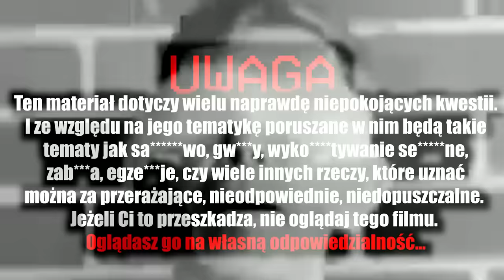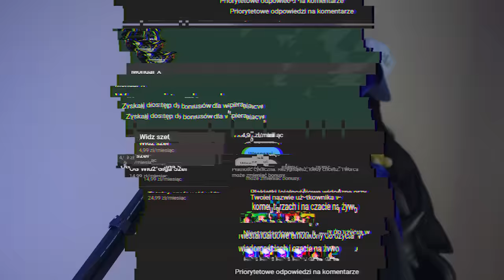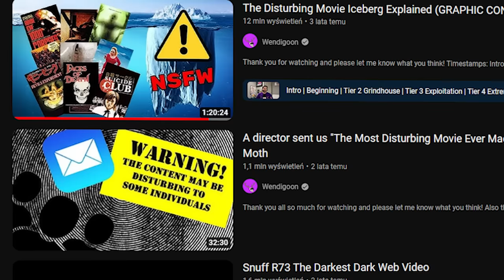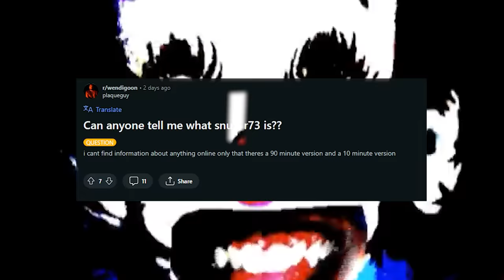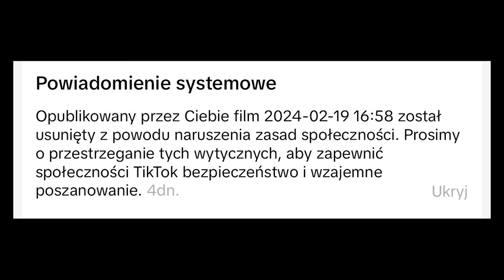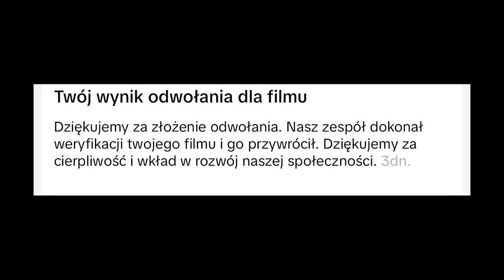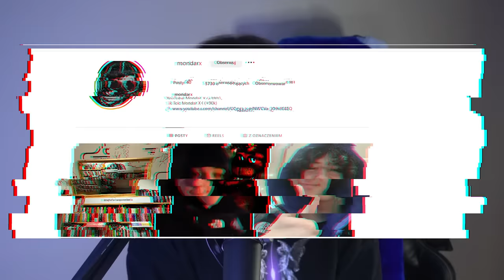SNUFFy R73- NAJGORSZY FILM W INTERNECIE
To jest mocna rzecz - snuff r73